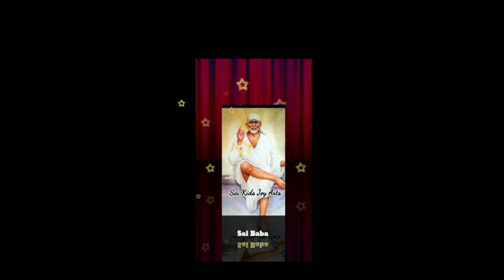Sai Baba advice in Tamil | Sai Baba message in Tamil | Sai Baba WhatsApp status Tamil